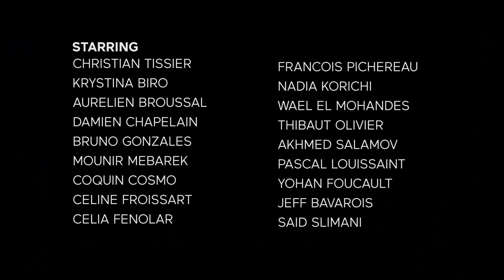AROUND THE CIRCLE - Cinewhoop meets Martial Arts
FILMED 100% WITH A CINEWHOOP DRONE.
BUT A LOT OF PEOPLE WORKED ON THIS, FIND ALL THEIR NAMES BELOW.

This footage was stabilised with the magic of Reelsteady GO.

ORIGINAL IDEA BY
Romeus Palmer, Farid Malki, Fincky

DRONE PILOT
Fincky

FIGHTERS
With the exceptional participation of
Master Christian Tissier

Aikodoka #1/POV : Krystina Biró

Akidoka Master : Bruno Gonzales

Aikidokas :
Mounir Mebarek
Celine Froissart
Celia Fenolar
François Pichereau
Coquin Cosmo
Nadia Korichi
Wael El Mohandes

Boxer #1 : Aurélien Broussal
Boxer #2 : Damien Chapelain

Jujitsu Fighter #1 : Thibaut Olivier
Jujitsu Fighter #2 : Akhmed Salamov

MMA Fighter #1 : Pascal Louissaint
MMA Fighter #2 : Yohann Foucault

Kobudo Fighter #1 : Jeff Bavarois
Kobudo Fighter #2 : Said Slimani

TECHNICAL TEAM

First Assistant Director : Clara Teboul

Second Assistant Director/Stuntman :  Sebastien Obrecht

Drone Pilot : Benoit Finck

DOP : Franck Brett

Sound Engineer : Charles Grégoire

Key Gaffer : Clotilde Petrel

Gaffer : Juliette Boudier

Dojo Manager : Aurélien Broussard

Casting Director : Damien Chapelain